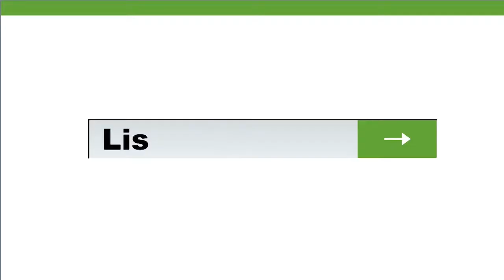Al Día con abc27: 15 Marzo 2022